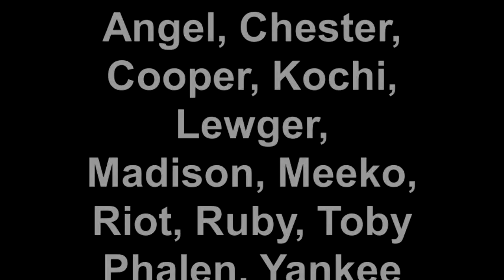Wednesday's calmer group 12/29/2010 Central Bark Doggy Day C